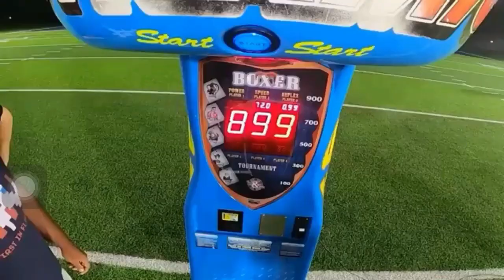Why MrBeast fell during his livestream